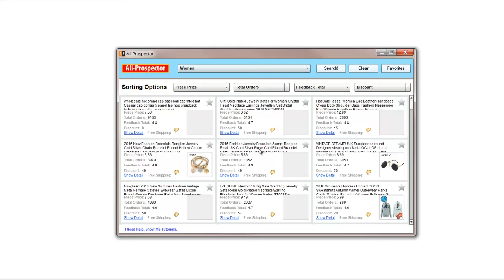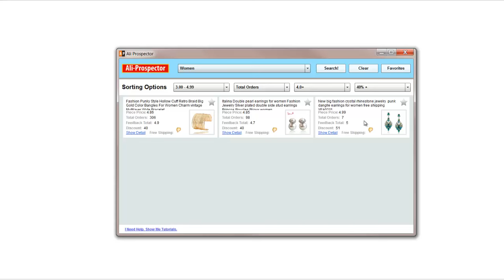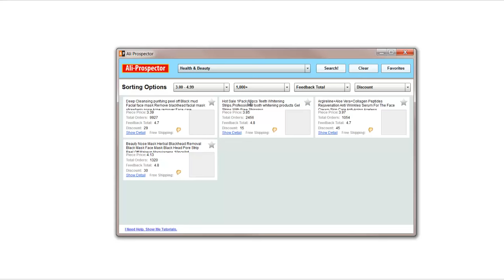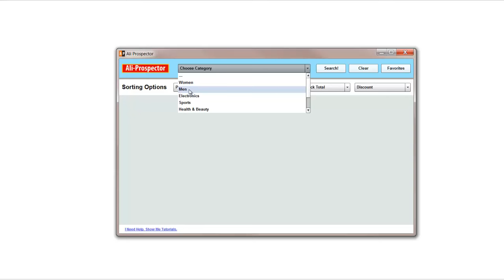How To Use Ali Prospector Software